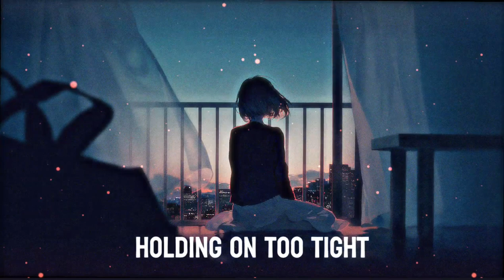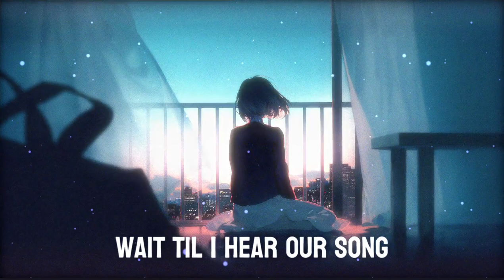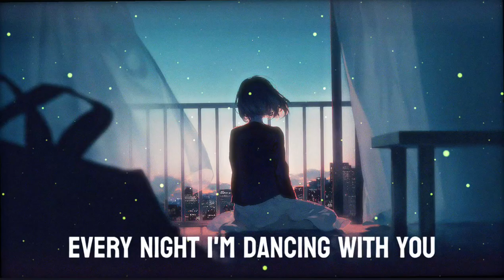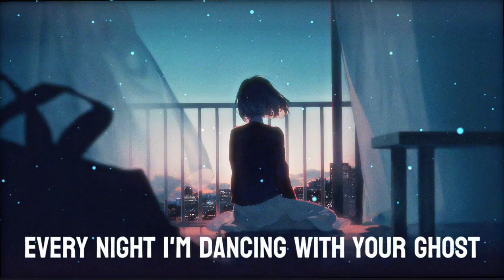Sasha Alex Sloan - Dancing With Your Ghost | lofi chill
Sasha Alex Sloan - Dancing With Your Ghost (Lyric Video)

0:00 Dancing with your 👻ghost

Lyrics.

Музыка в этом видео мне не принадлежит. Пожалуйста, свяжитесь с исполнителем / лейблом, если вы хотите его использовать. Если вам нужно удалить песню с моего канала, свяжитесь со мной здесь:

Tags. .